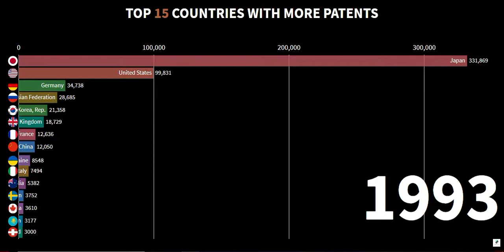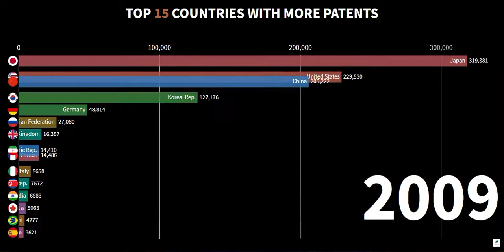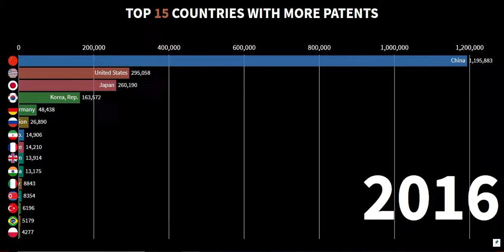TOP 15 COUNTRIES WITH MORE PATENTS